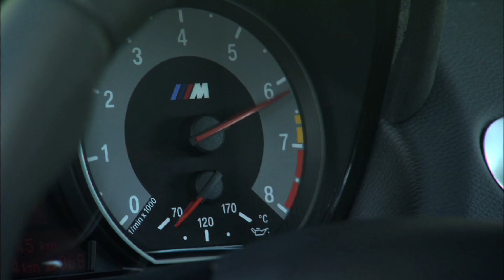BMW 1-Series M Coupe (1/2)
1 Series M Coupe (BMW 1M).  See the complete collection of Photos, wallpapers and videos